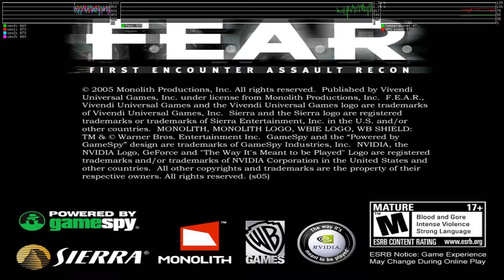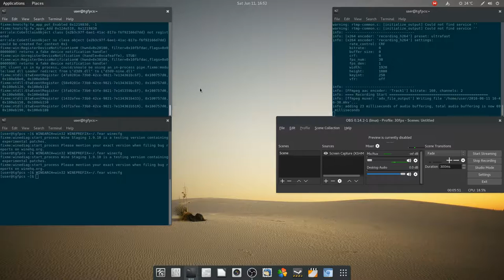Linux Benchmarks: Fear [#1] Wine vs Staging vs Gallium nine [1.9.10]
Hi!

Skip here to see the results:

Wine: 2:09
Wine Staging: 5:01
Wine Gallium Nine: 7:15

results without screen recorder:

Wine
min: 46
med: 134
max: 417

Wine Staging
min: 51
med: 159
max: 434

Wine Gallium Nine
min: 118
med: 194
max: 398

Phenom II 965 @3.8
Powercolor 7850
on Hdd
Antergos OS Gnome
Mesa 11.2.2